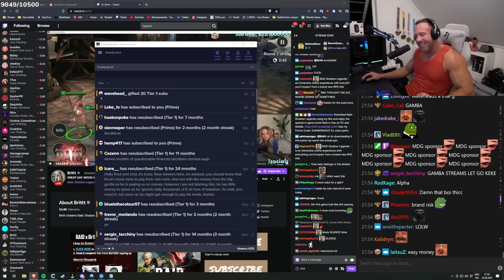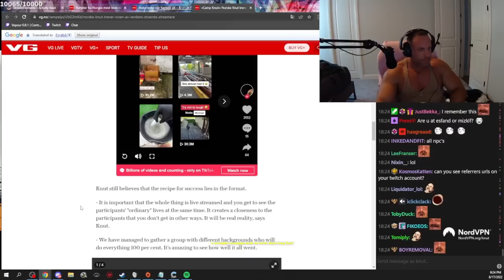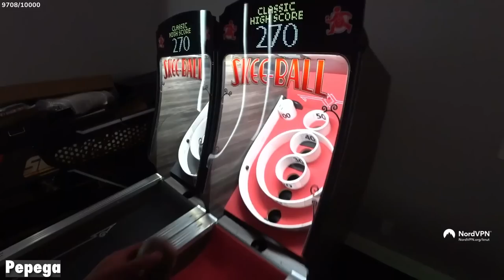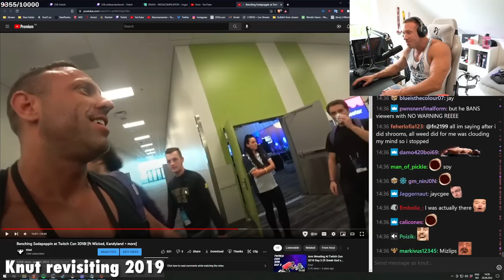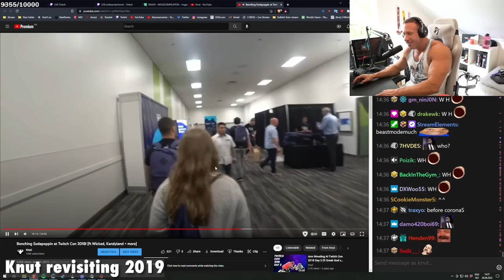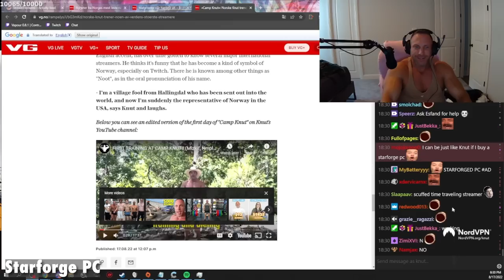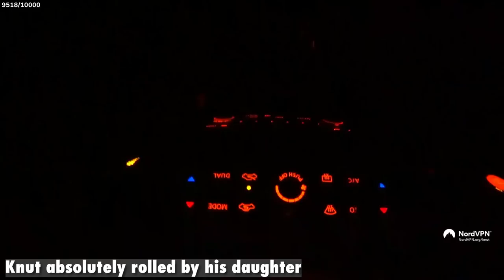Will we move to the US? - August Highlight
This video "Will Knut move to USA? - August Highlight", is a highlight video with Knut's most seen clips in August month. This is for example clips of Knut talking about XQC, getting married to get into the US and him picking up Hafþór Júlíus Björnsson at the airport.